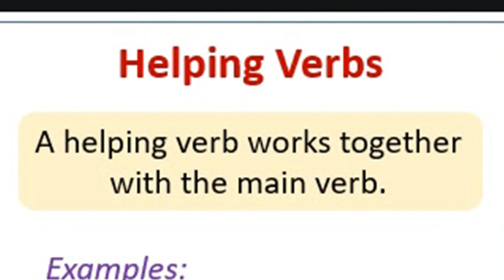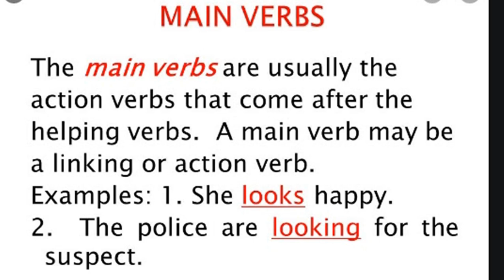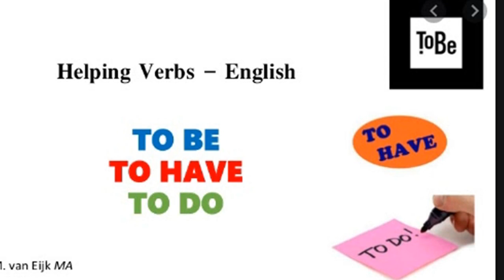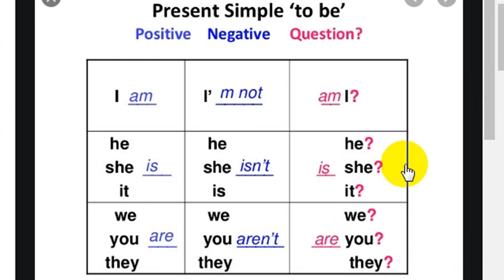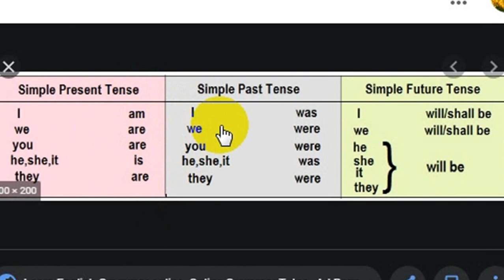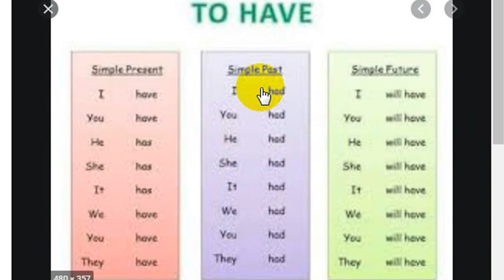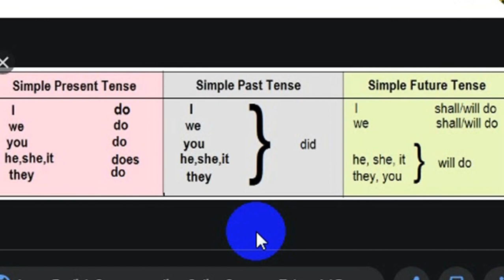the helping verbs or the auxiliaries in English تصريف الأفعال المساعدة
لا يخلو إمتحان رسمي في شهادة التعليم المتوسط أو البكالوريا في اللغة الإنجليزية تصريف و طرح أسئلة عن مساعدات الأفعال لذا أضع بين يديكم هذا الفيديو الكامل و الواضح بطريقة شرحه المفصلة من إعدادي و تقديمي عن هذا الموضوع بالتحديد حتى تتمكنوا من التحصل على أعلى العلامات في هذه اللغة العالمية لذا أنصحكم بمشاهدته كاملا مرارا وتكرارا حتى تحفظوه عن ظهر قلب
أذكركم دائما بأنني سأبقى مترقبة لكل تساؤلاتكم عن أي موضوع لا تفهمونه او أي درس تريدون فهمه
مع تمنياتي لكم بالتوفيق و النجاح
تحياتي أنا أستاذة المادة العريان سميرة
هذه الفيديوهات خاصة عن الاأفعال شاهدوها كلها وستعرفون الفرق بين الأفعال والأزمنة وكيفية تصريفها بطريقة صحيحة
اضغطوا على الروابط هذه و تفرجوا و اعيدوا الفيديو حتى تحفظوا كل ما فيه
أنصحكم بمشاهدتها كلها وهكذا ستتحصلون على أعلى العلامات بإذن الله
لأي اسئلة لا تترددوا في طرحها سأجيبكم فورا